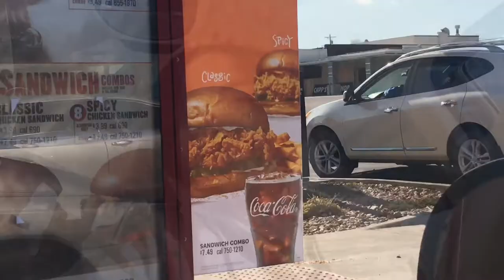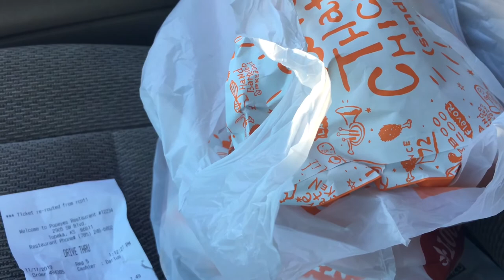Popeyes Chicken Sandwich...I gave in.